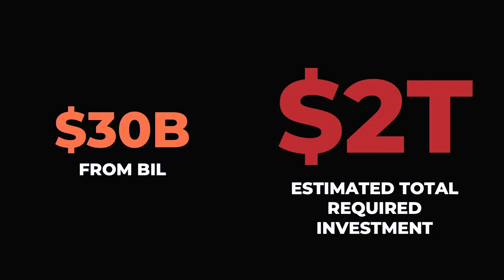A city-scale solar energy source small enough to ship in a truck | Richard Swartwout | TEDxBoston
Since ancient times, human civilizations have built temples to worship the sun. In the future proposed in this talk, the sun's enormous energy capacity could be harnessed and deployed to power our cities directly on the structures we build.

Active Surfaces is an MIT spin out company that prints thin and flexible solar cells, unlocking new applications and unprecedented scale opportunities for solar energy. The solar panel hasn't been reimagined since the 1970's; this is something entirely new.

Suddenly, every surface in a city--on the buses, the skyscraper windows, the greenhouses--is generating power. This solves for the current application challenges of solar, which need large swaths of land and carbon-heavy materials like glass to implement.  An MIT PhD in Solar R&D and Printed Electronics, Dr. Richard Swartwout has over a decade of experience in energy innovation. As a Tata Center Fellow, Richard recognized the potential of flexible solar panels in powering remote areas, which led him to co-develop MIT's GridEdge program. Richard brings his deep technical expertise to Active Surfaces, a startup that unlocks terawatts of solar applications through an MIT patented, ultra thin-film flexible solar technology. This talk was given at a TEDx event using the TED conference format but independently organized by a local community.